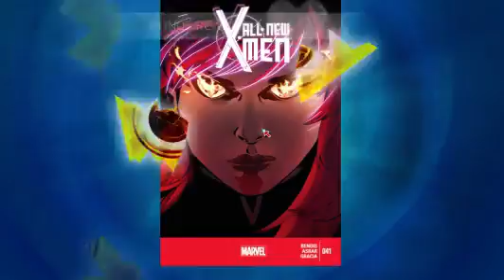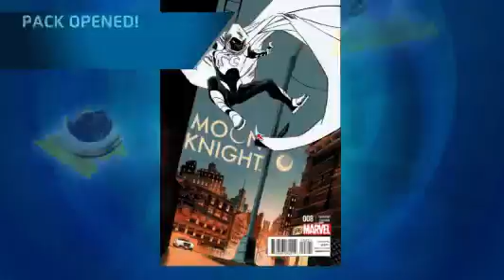Sunday sitdown Marvel Puzzle Quest